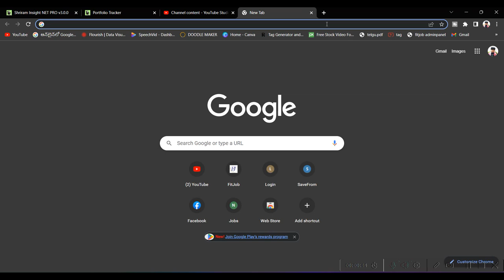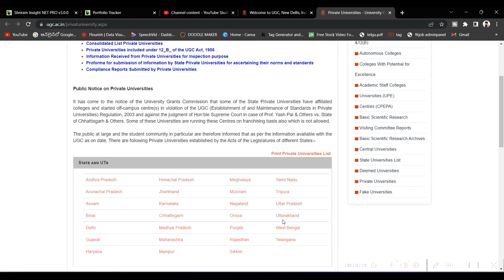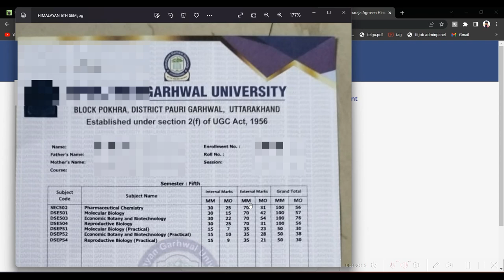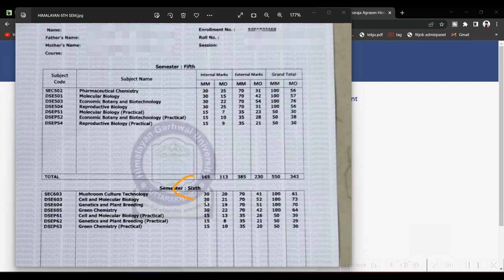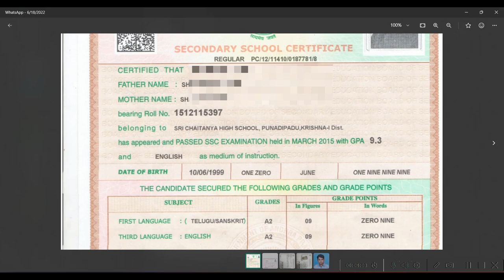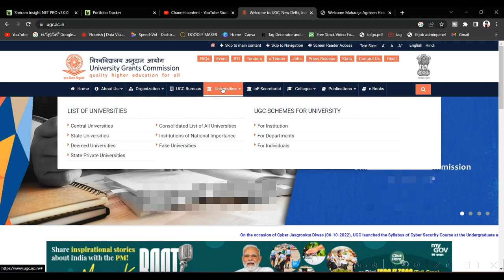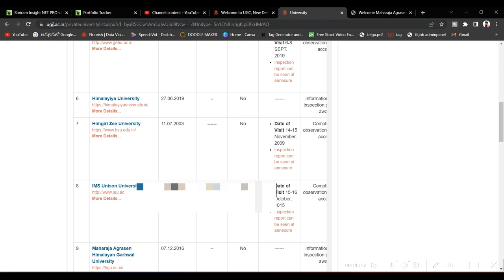How to Verify Himalayan Garhwal University Result | Fake Website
This Video is the Belongs to How to check the online result and Student Corner | Maharaja Agrasen Himalayan Garhwal University Result..

Video Created By : Hakeem BTS
Video Software : Movavi Video Editor
follow the Instagram : @syedahmedkareem